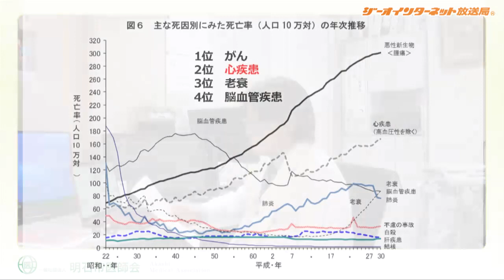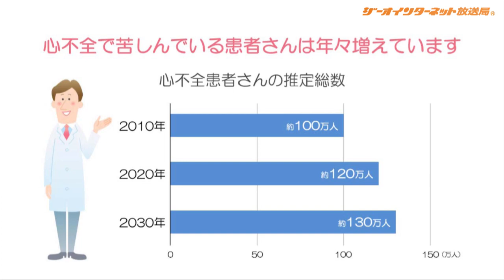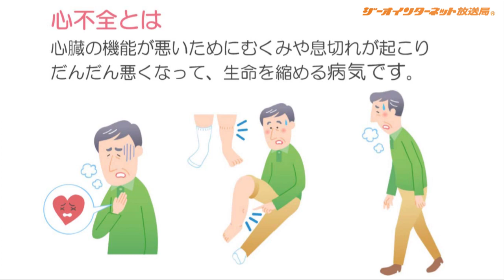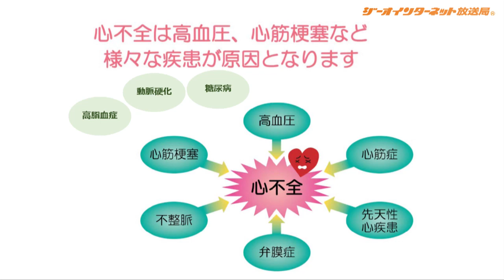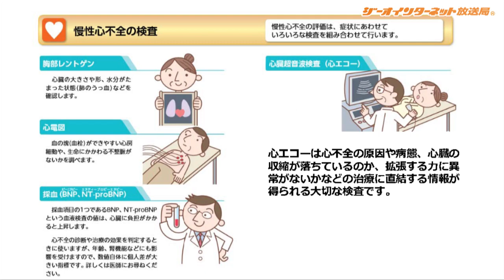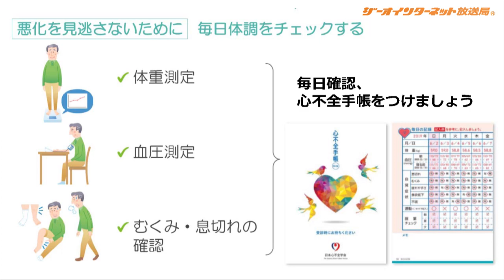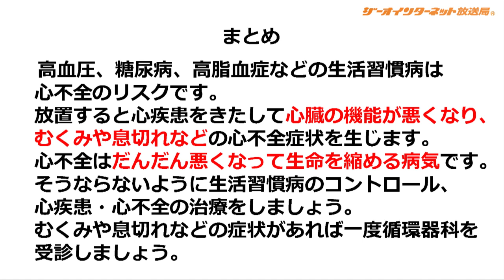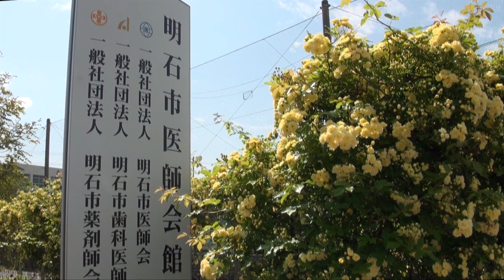暮らしを守る医療30「急増する心不全、心不全って何？」 について（明石市）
明石市医師会

ジーオインターネット放送局は、地元・地域活性化を応援したいという理念から開局しました。「地元・地域再発見！」をメインテーマに「地産地消」、地元・地域の人々の更なる交流を推進し、ホットな情報、楽しい情報、お得な情報を動画番組として制作して参ります。地元・地域はもちろんのこと、国内外にも配信しています。